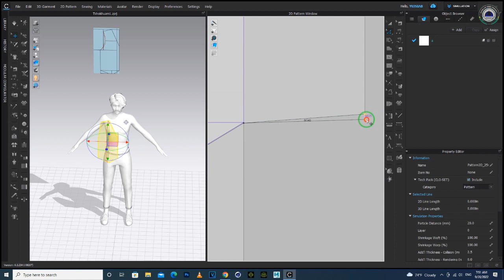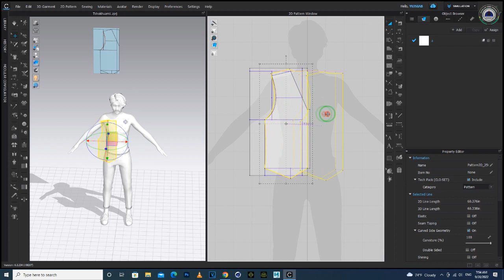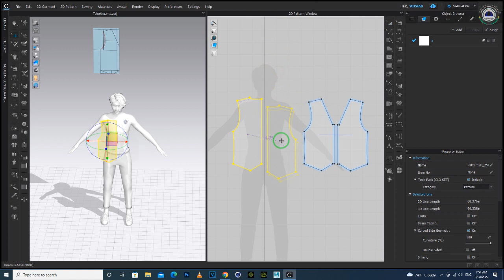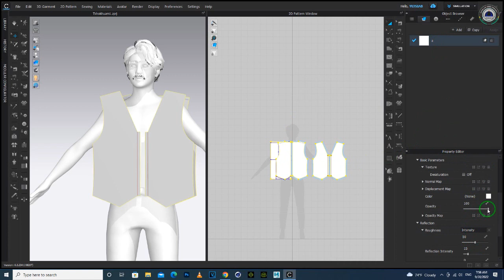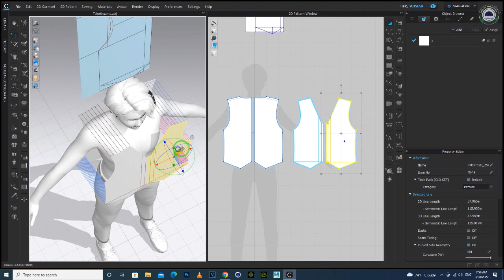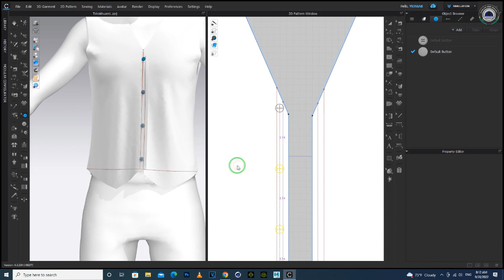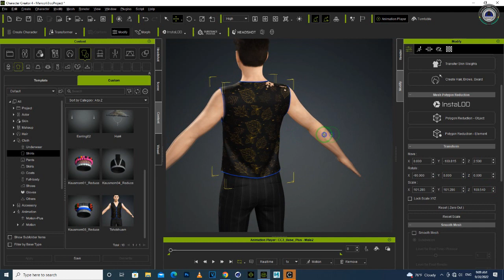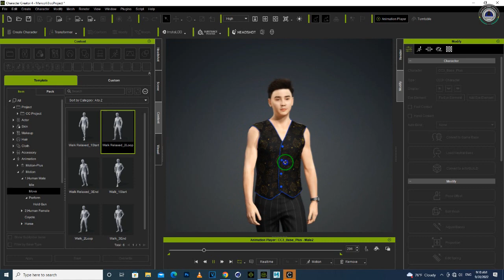Character creator 4 cloth from Marvelous designer